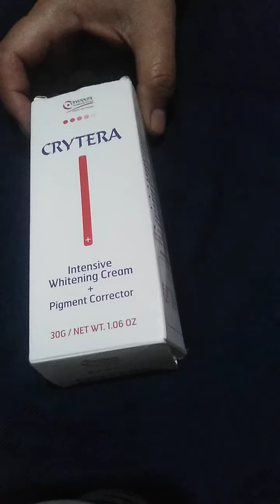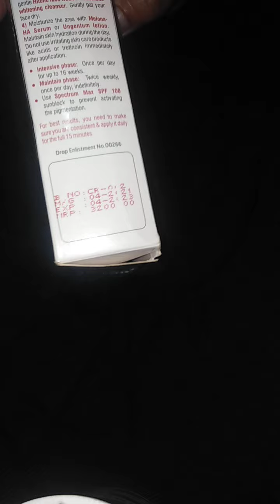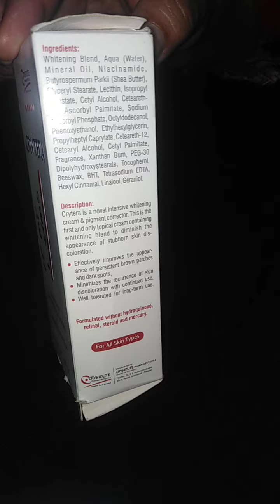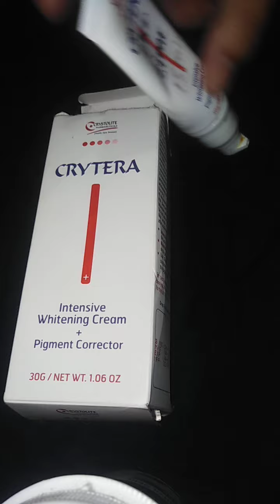||CRYTERA intensive Whitening cream and pigment corrector and also remove pores from your skin||